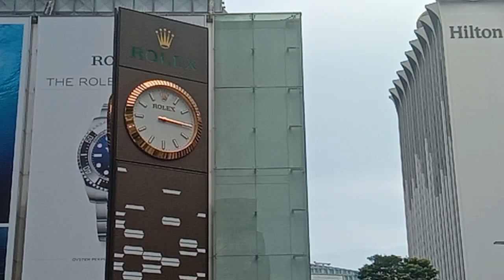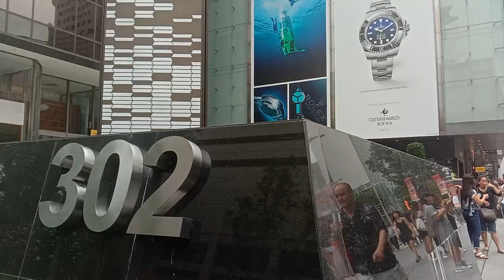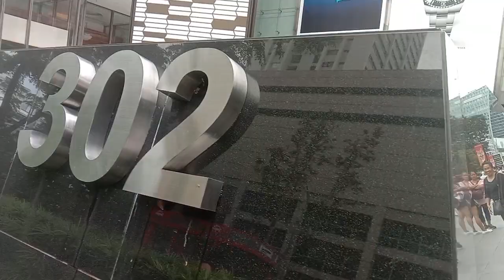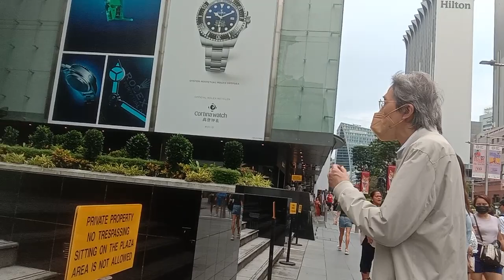Giant Rolex In Orchard Singapore